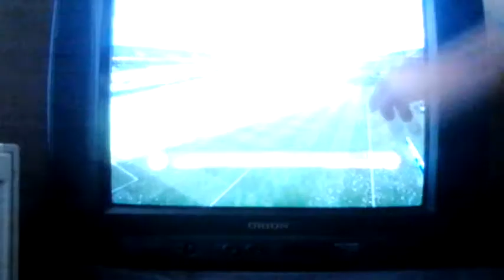foci levi módra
boccs a rossz minőségért! A  végére már nem volt helyem de a végén berúgta ! LIKE-ot nyomjatok ha tetszett